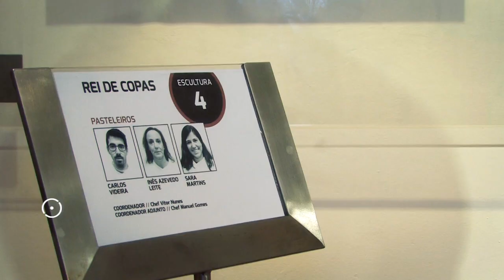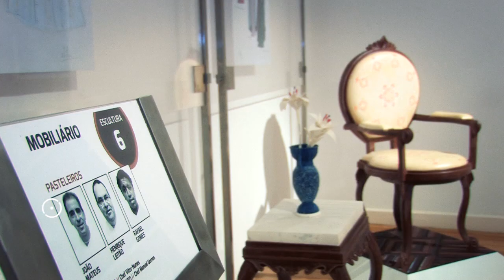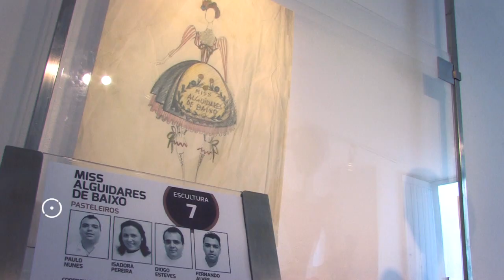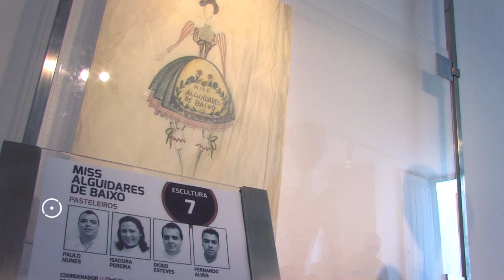Esculturas em Chocolate no Museu Abílio • Festival Internacional de Chocolate de Óbidos 2015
Festival Internacional de Chocolate de Óbidos 2015, com muita música e animação em toda a vila. Venha ver as Esculturas em Chocolate no Museu Abílio.
Festival de Chocolate de Óbidos, até 3 de maio.